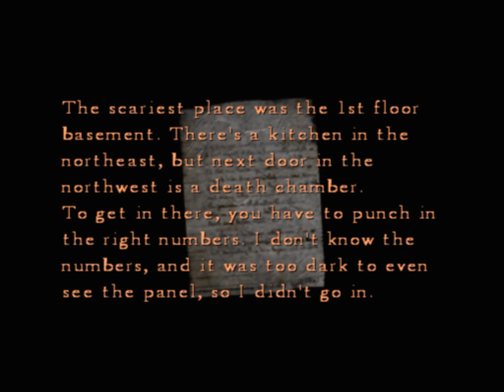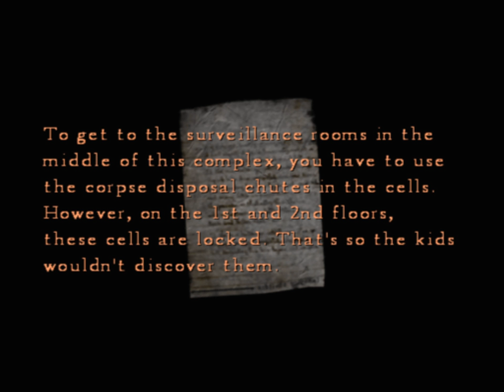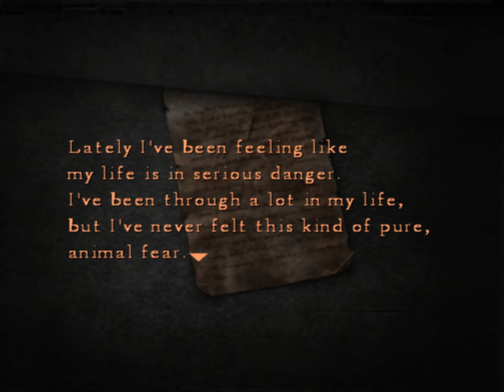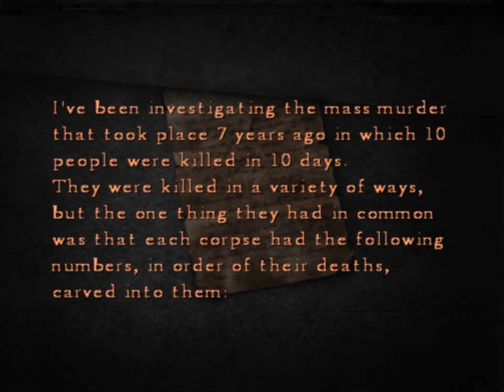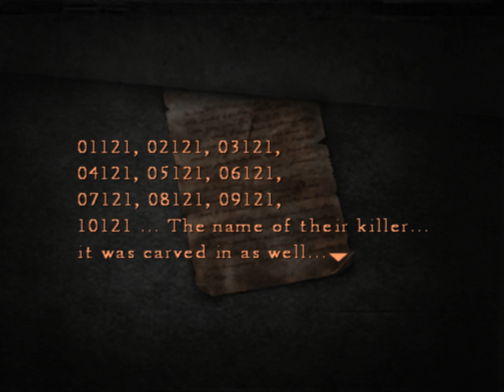Silent Hill 4: The Room (Ep. 6 – Water Prison World)